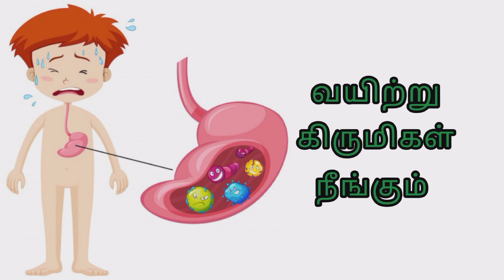குப்பைமேனி இலை மருத்துவ பயன்கள் | Kuppaimeni leaves health benefits in tamil | Health tips